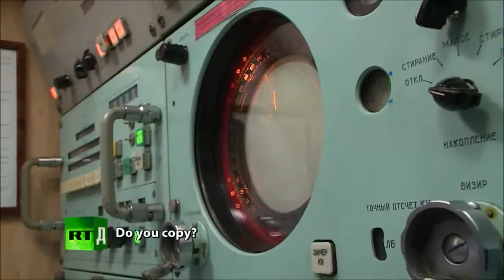The Baltic Fleet Series Episode 3 (3)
Corvette Soobrazitelny has reached Kronstadt, near St. Petersburg. There, its crew is begins getting ready for the parade. They face the huge task of cleaning and painting the whole ship, until it shines. In the meantime, the submarine Magnitogorsk has been placed in charge of monitoring the dive of another submarine. It’s then that its captain, Vladimir Nagornov, spots a civilian ship in the vicinity of where the submarine Vyborg is about to surface, which can be very dangerous.

Step on board a corvette warship and take a deep sea submarine dive with Russia's famous Baltic Fleet. These two Russian Navy vessels are facing off against each other in a tense competition to win in a military exercise. Pick your side!

Russia’s Baltic Fleet was formed in 1703 under Peter the Great and is the oldest formation in the Russian Navy. Throughout its history, it has fought in many military conflicts, defending its country’s borders and perfecting its battle techniques. Today it boasts the most modern vessels, formidable weaponry and experienced seamen the Russian Navy has to offer. Meet the crews of two of its vessels, the corvette Soobrazitelny and the submarine Magnitogorsk, to learn more about life in the Baltic Fleet.

Joining the crew of Magnitogorsk, commanded by Captain Vladimir Nagornov, you'll find out about the procedures required for diving and surfacing, as well as certain superstitions shared by those on board. You'll also learn about the jobs required to keep the boat operational, how a submarine locates its targets covertly and discover more about the torpedoes it carries.

Aleksandr Slonov, Commander of Soobrazitelny, and his crew will take you along to a military parade, give you a guided tour of the ship and explain how the corvette's missiles are launched. With marines joining its ranks, you'll get the opportunity to accompany them to an armoured vehicle test track, where you can pick up some tips about how to handle these impressively versatile vehicles.

In the end, the two crews will engage in a competition to determine which of them is the best-prepared and most skilled in military combat. Pick your side and may the best team win.

Armada Baltik timurJAUh Siri Episod 3 (Bhg 3)

Corvette Soobrazitelny telah mencapai Kronstadt, berhampiran St Petersburg. Di sana, anak-anak kapal yang mula bersiap sedia untuk perarakan. Mereka menghadapi tugas besar pembersihan dan mengecat keseluruhan kapal itu, sehingga ia bersinar. Dalam pada itu, kapal selam Magnitogorsk telah diletakkan yang bertanggungjawab bagi memantau menyelam kapal selam lain. Ia kemudian kapten, Vladimir Nagornov, terlihat kapal awam di persekitaran di mana kapal selam Vyborg adalah kira-kira untuk permukaan, yang boleh menjadi sangat berbahaya.

Langkah di atas kapal kapal perang korvet dan mengambil menyelam kapal selam laut dalam dengan Baltic Fleet terkenal Rusia. Kedua-dua kapal Tentera Laut Rusia menghadap terhadap satu sama lain dalam pertandingan tegang untuk menang dalam satu latihan ketenteraan. Pilihkan pihak anda!

Rusia Armada Baltik telah ditubuhkan pada tahun 1703 di bawah Peter the Great dan pembentukan tertua dalam Tentera Laut Rusia. Sepanjang sejarahnya, ia telah berjuang dalam banyak konflik ketenteraan, mempertahankan sempadan negara itu dan menyempurnakan teknik pertempuran itu. Hari ini ia mempunyai kapal paling moden, senjata yang menggerunkan dan pelaut mengalami Tentera Laut Rusia ini boleh tawarkan. Bertemu krew 2 perkakasnya, korvet Soobrazitelny dan kapal selam Magnitogorsk, untuk mengetahui lebih lanjut mengenai kehidupan di Armada Baltik.

Menyertai kru Magnitogorsk, diperintahkan oleh Kapten Vladimir Nagornov, anda akan mengetahui tentang prosedur yang diperlukan untuk menyelam dan permukaan, serta kepercayaan tertentu dikongsi oleh orang-orang di atas kapal. Anda juga akan belajar tentang pekerjaan dikehendaki menyimpan bot operasi, bagaimana kapal selam mengesan sasaran yang secara terselindung dan mengetahui lebih lanjut mengenai ia membawa torpedo.

Aleksandr Slonov, Komander Soobrazitelny, dan anak-anak kapal akan membawa anda bersama-sama untuk perarakan tentera, memberikan anda lawatan berpandu kapal dan menjelaskan bagaimana peluru berpandu yang korvet ini dilancarkan. Dengan marin menyertai pangkat, anda akan mendapat peluang untuk mengiringi mereka ke perisai trek ujian kenderaan, di mana anda boleh mengambil beberapa tips tentang bagaimana untuk mengendalikan kenderaan hebatnya serba boleh.

Akhirnya, kedua-dua krew akan terlibat dalam pertandingan untuk menentukan yang mana satu mereka adalah yang terbaik disediakan dan yang paling mahir dalam pertempuran tentera. Pilihkan sisi anda dan boleh menang pasukan terbaik.